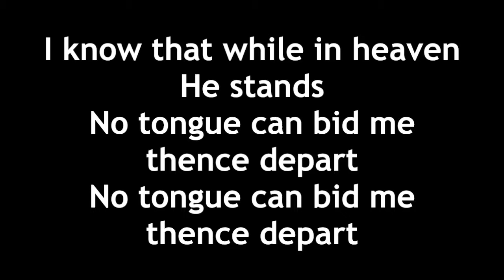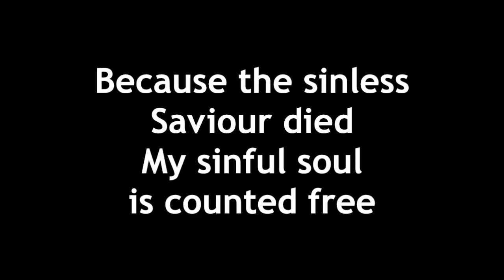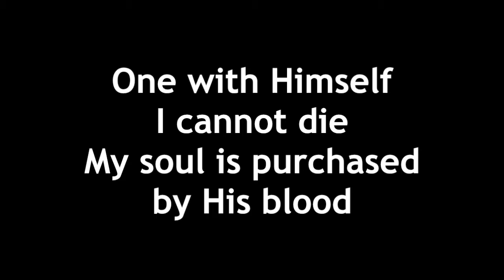Before the Throne of God Above with lyrics (Selah 2004) White Words Black Background